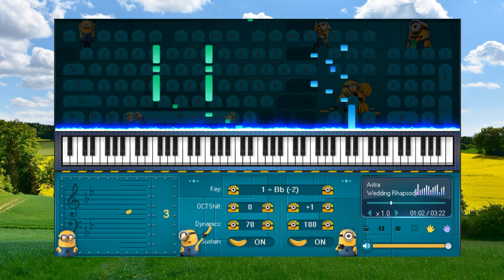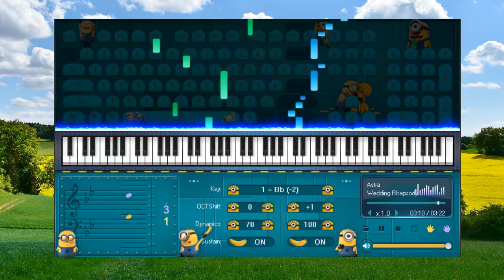Wedding Rhapsody - Piano for beginners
- Thành công không phải là đích đến cuối cùng, thất bại cũng chẳng phải vực sâu thăm thẳm, đó chỉ là động lực để bạn vững vàng hơn trên con đường sắp tới.
- Success is not the final destination, failure is not an abyss, it is just a motivation for you to be more stable on the upcoming path.